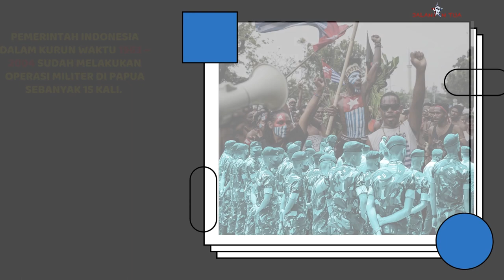15 OPERASI MILITER DI PAPUA ||Kamu Harus Tau ?